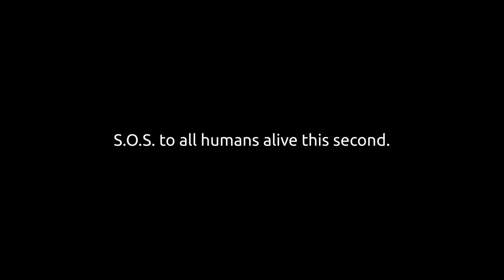S O S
Redefine the world around you, it's a spiritual disease, a mental disorder, a financial dictatorship camouflaged with democracy. We are seeking lawyers with hearts and iron balls to take the world economy to court for the enslavement of humanity. our children's children, grandchildren, and great-grandchildren who are still to be born are already pawned to the marrow! To contemplate evil first, we must recognize it! SuRrEaLiSTiC 🌍✌️PrOjEcT ✌️😍 👉POWER OF IMAGINATION Nourishes the truth of being human.🌍✨🌞 Surreal is more real than reality itself... If you had one wish what would you wish for? I would want a safe and secure future for our children, leave this a better place for the future of our species, humans!..